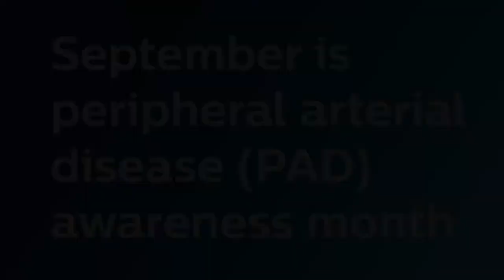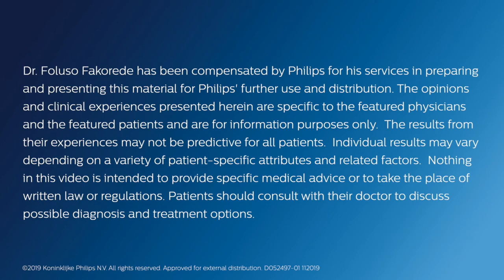September is Peripheral Arterial Disease (PAD) Awareness Month with Dr. Foluso Fakorede